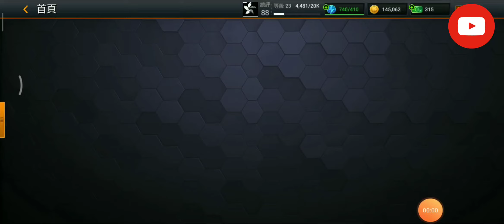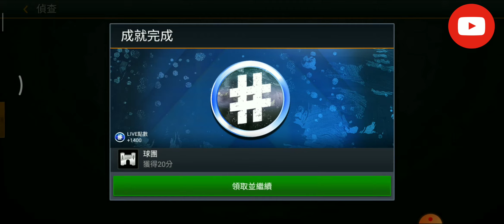NBA三人組合Doncic.Davis.Danny Green